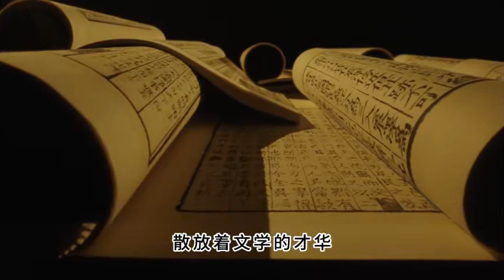是自在的花開-南無第三世多杰羌佛的現代詩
南無第三世多杰羌佛說法：“真正的佛法我帶給這個世界了，大家依照《解脫大手印》和《藉心經說真諦》如法修持，一定成就解脫的。”

出自 ——第三世多杰羌佛辦公室
第六十二號公告

《極聖解脫大手印》

普通話恭誦-南無第三世多杰羌佛說法《藉心經說真諦》

粵語恭誦-南無第三世多杰羌佛說法《藉心經說真諦》